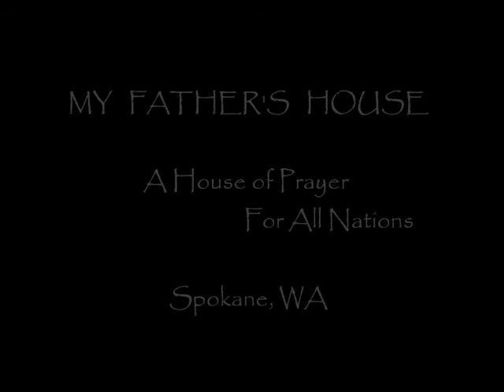My Fathers House Vision Jim Leuschen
Let's Think about a Place in Spokane Washington where... Can you Imagine? Painting a picture of what My Father's House of Prayer is like.